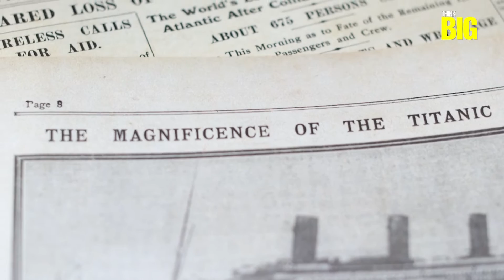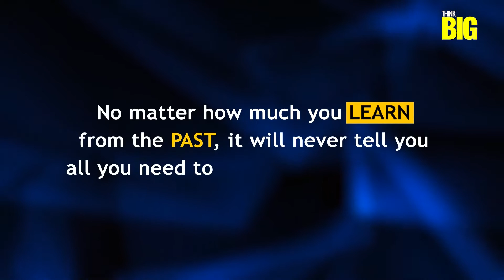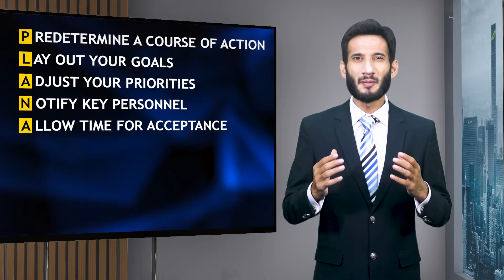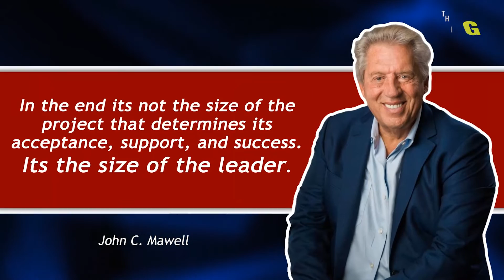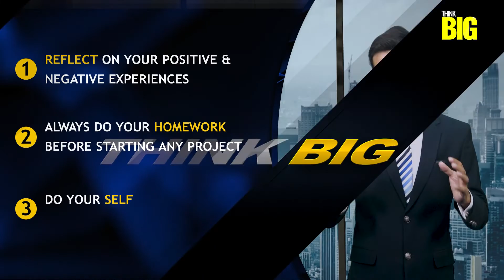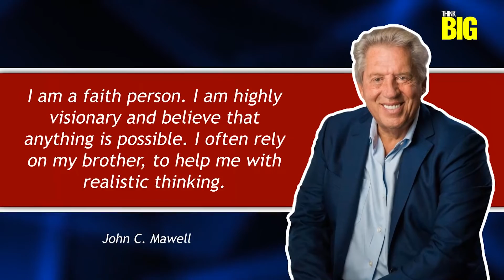Law of Navigation | 4th Law of John Maxwell | 21 Irrefutable Laws of Leadership | Hindi/Urdu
Navigating the path to leadership excellence! 🌟 Join Taimoor Bajwa in this insightful talk on the 4th Law of Leadership - the Law of Navigation. Discover the essential skills and strategies that guide successful leaders through uncharted waters towards their goals. 🚀

Whether you're a seasoned leader or just embarking on your leadership journey, this video will provide valuable insights and inspiration.

Our team of experts and thought leaders is dedicated to providing you with valuable insights, actionable strategies, and inspiring stories that will help you unlock your full potential and live your best life.